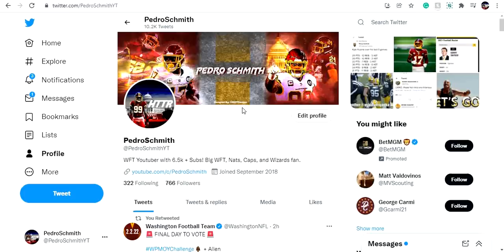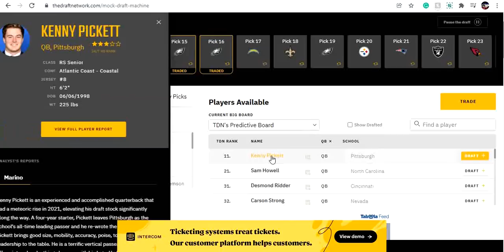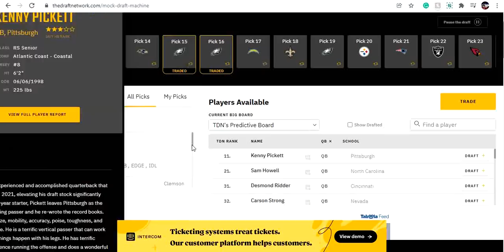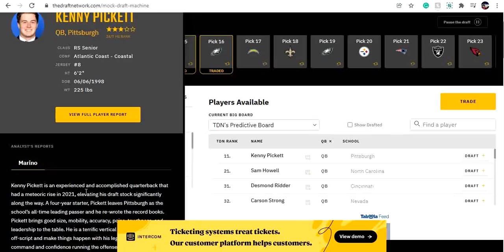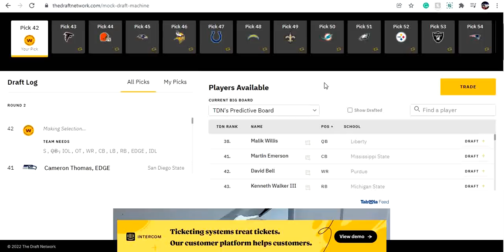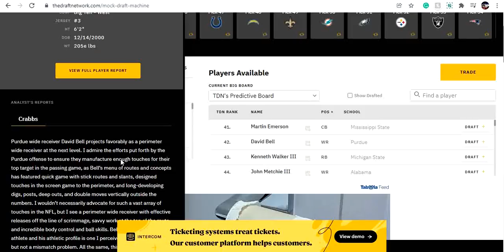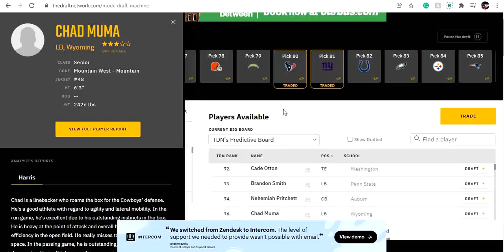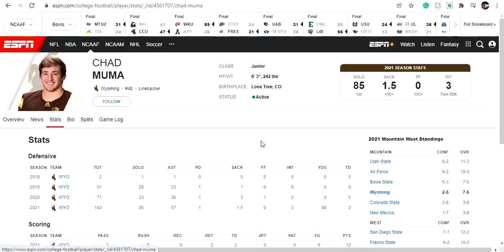Washington Football Team 2022 NFL Mock Draft! Ron Rivera Finds His Franchise QB!